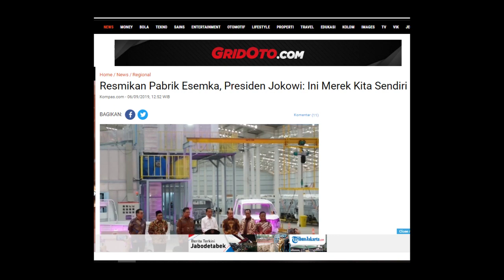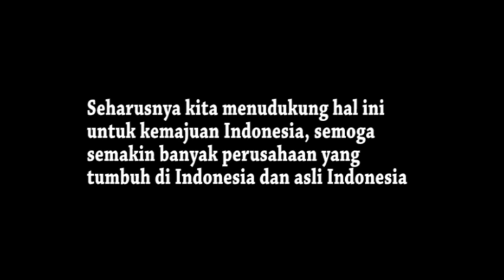PRESIDEN RESMIKAN MOBIL EMSEKA, NETIZEN +62 MENGHUJAT !!!!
Hai Lumaners.

Welcome to Lulus SMA.

Pak Jokowi sudah meresmikan mobil Emseka tetapi kenapa Netizen pada menghujat ya? cek videonya ya.

Seharusnya kita selalu mendukung ya.